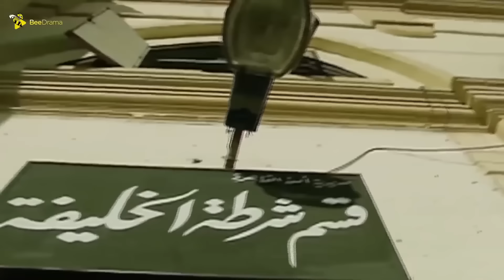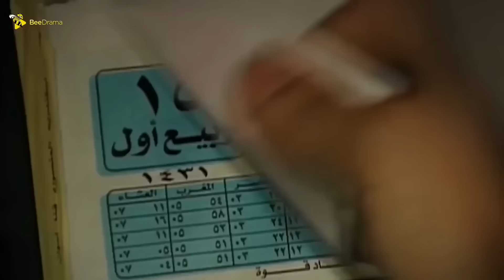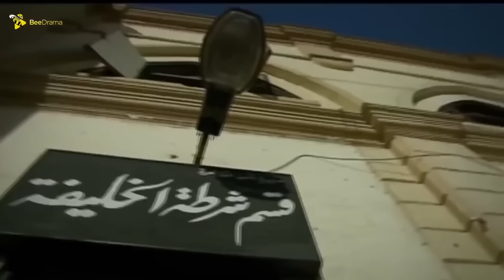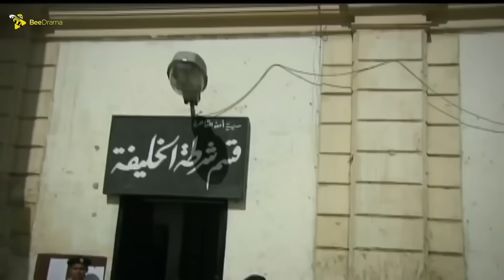حصرياً فيلم الاثارة والغموض | فيلم صرخة الانتقام | باسم سمرة و سيد رجب